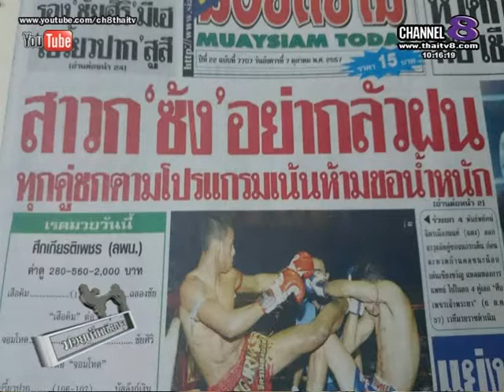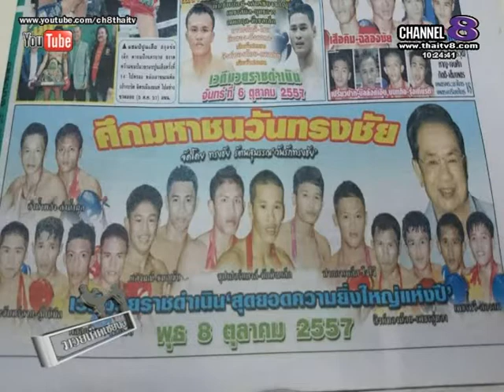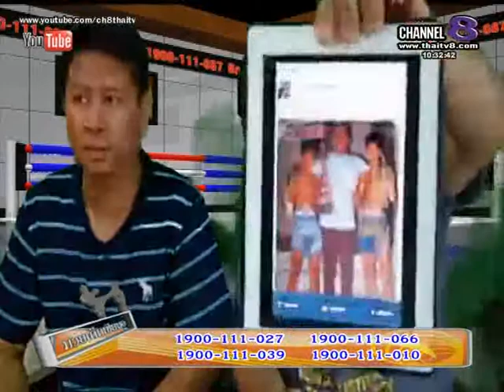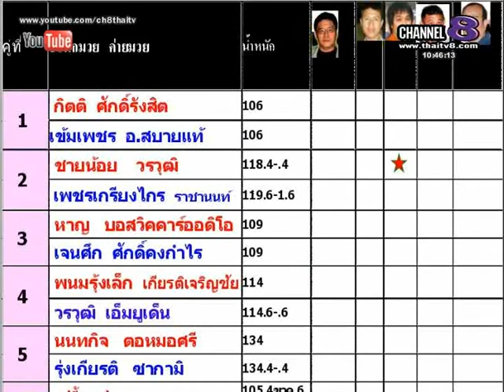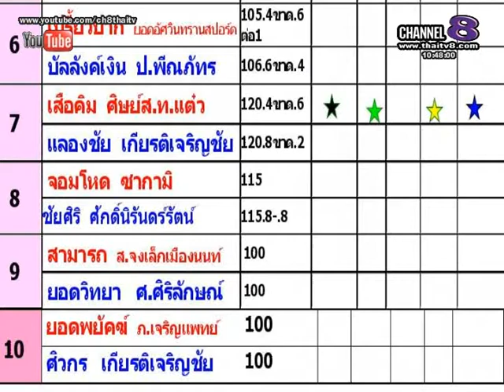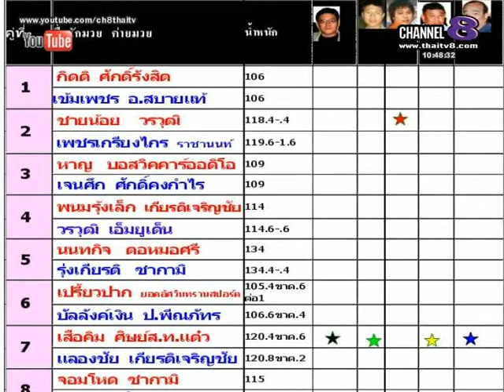ช่อง8 ทีวีพูดได้ รายการมวยเด็ดเซียนอู๋ 7-10-57